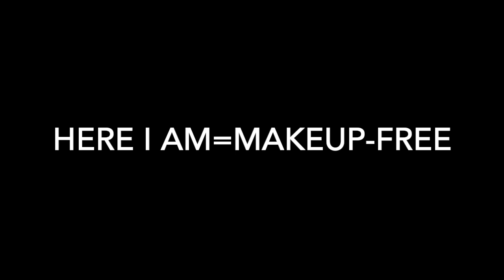Pamela Anderson | Makeup-Free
I want to give a shout-out to yahoo for covering this story...and to Jamie Lee Curtis to giving Pamela Anderson a shout-out for being make-up free...Natural beauty is the best!